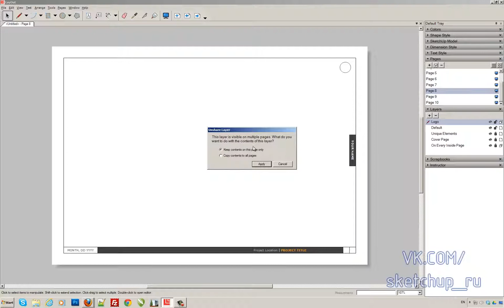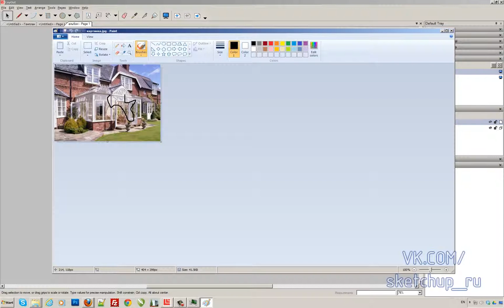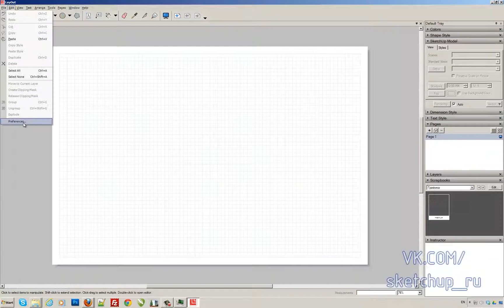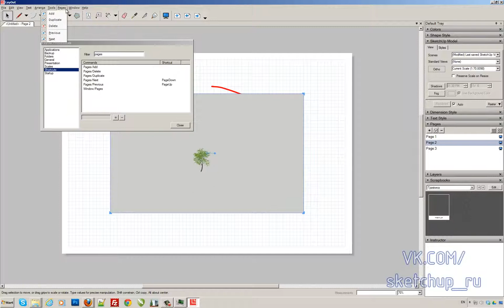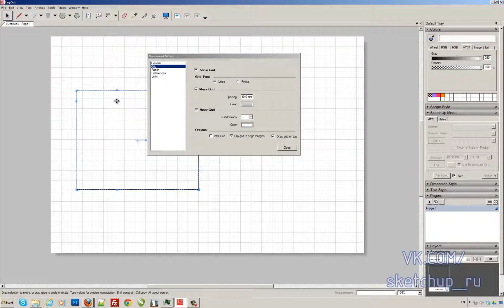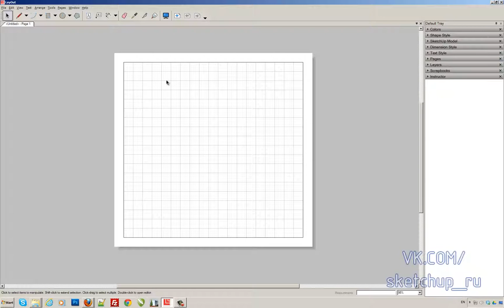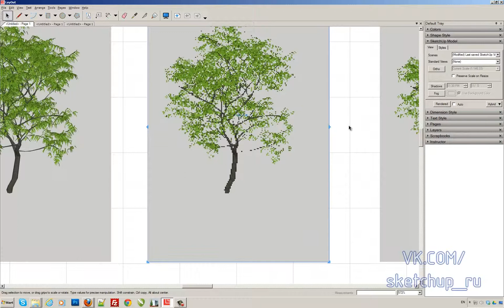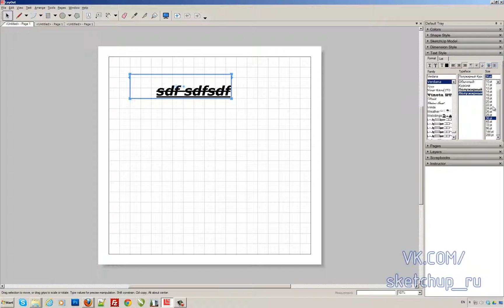7 layout preferences doc setup